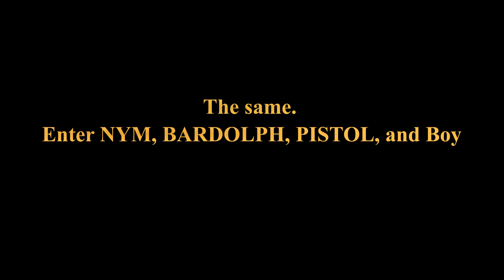Sofa Shakespeare: Henry V - Act III Scene II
France. Before Harfleur.

Characters in order of appearance: Nym; Bardolph; Pistol; Boy; Fluellen; Gower; Macmorris; Captain Jamy

Credits:
1. Newton Family; Birmingham, AL
2. Zoë Wessler; Vancouver, BC, Canada
3. Sarah Treasure & Leah Blankendaal; Adelaide, SA, Australia
4. Hilarie Mukavitz; Sheboygan, WI
5. Carolyn Carothers; Los Angeles, CA
6. Katelyn Ruiz; Red Deer, Alberta, Canada
7. Robert & Jessica Armour; Cincinnati, OH
8. Erynn Crittenden; Oklahoma